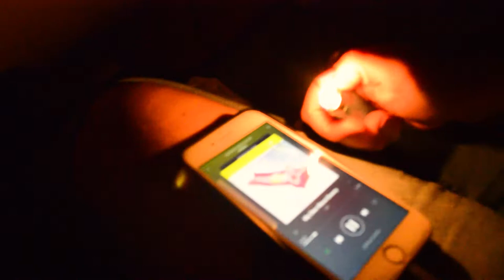coast modern galleria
song: coast modern by guru
location: st louis galleria

this is all maddie & i do.